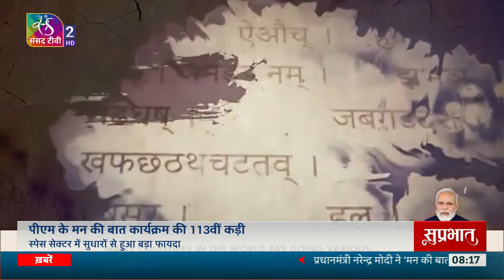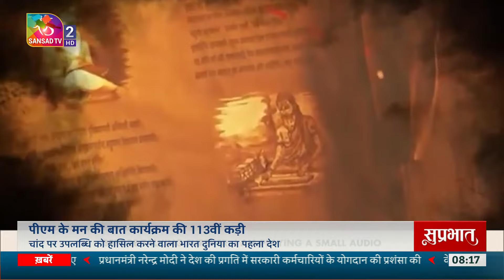Suprabhat | सुप्रभात | 26 August, 2024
"सुप्रभात" में आप देखिए देश दुनियाँ की गतिविधियाँ और विशेष रिपोर्ट साथ ही देखिए आज का इतिहास।

Anchor:  Pratibimb
Producer : Anna